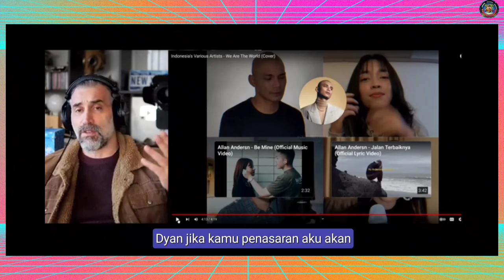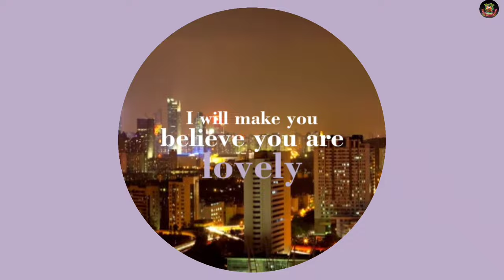Indonesia's Various Artists - We Are the World (Spektakuler Bakat Artis Muda Indonesia)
.¸☀ḷ*¨¨¨*☀..¸¸¸¸..☀*¨¨¨*.☀
.\¸☀ 🎵 H I B U R A N 🎵 ☀
Ƹ̵̡Ӝ̵Ʒ.\
We Are the World - Indonesia's Various Artists Cover
(Ulasan dan Reaksi video)

Halo..Gays, jumpa lagi dengan, mimin NanoNet Channel di sini, senang sekali saya bisa menemani kembali kalian di hari ini, by the way pada kesempatan kali ini saya coba sedikit ulas tentang video cover lagu We are the world, yang di cover oleh Various artists indonesia,oke deh, langsung saja kita saksikan vidionya sama-sama,
Lagu We Are the World ini telah dikenal sebagai salah satu lagu identitas Michael Jackson kendati sebenarnya tak ia bawakan sendiri, melainkan bersama USA for Africa.
Single dan grup ini dibuat sebagai bentuk dukungan untuk membantu mengentaskan kelaparan dan penyakit di Afrika. "We Are The World" juga menjadi lagu penutup dalam upacara pemakaman Michael Jackson pada 7 Juli 2009 lalu di Staples Center, Los Angeles.
Lagu We Are the World sendiri diciptakan oleh Michael Jackson dan Lionel Richie pada tahun 1985.
Dengan vokal yang mengesankan, lagu ini melibatkan berbagai artis terkenal pada masanya.

Kolaborasi para artis terkenal tersebut antara lain Michael Jackson, Lionel Richie, Stevie Wonder, dan banyak lagi yang telah menciptakan sebuah himne penyatuan global. Melalui liriknya yang mendalam dan melodi yang kuat, lagu ini merayakan semangat kerjasama dan kepedulian terhadap sesama, menjadikannya salah satu lagu amal paling ikonik sepanjang masa.
Melodi yang penuh emosi dan penuh pesan kemanusiaan membuat lagu ini tetap relevan  hingga sekarang.

Sebagai kepedulian atas tragédi kemanusiaan berupa perang di Timur Tengah para artis Indonesia ini bergabung dalam sebuah grup yang bernama Indonesia's Various Artists dan berkolaborasi dengan mengcover lagu We Are the World.
Mereka terdiri dari 10 orang artis diantaranya jebolan Indonesian Idol dan  X factor Indonesia. Sebagai vokal director dipercayakan kepada Allan Andersn sekaligus di uploade di channel Youtube miliknya.
Tanggapan netizenpun umumnya memuji kualitas suara mereka yang keren dan masing-masing punya ciri khas suara yang kuat.
Sebagai contoh Rina nose yang menggunakan cengkok Sunda yang bisa harmoni dengan lagu berbahasa Inggris ini.
Beragam reaktor dalam dan luar negeri pun banyak yang mereaksi lagu tersebut, selengkapnya terangkum dalam cuplikan reaksi video berikut ini.